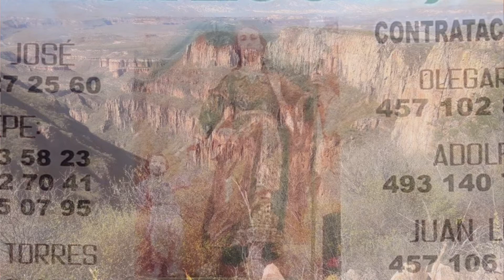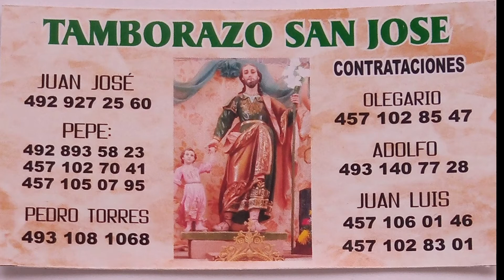TAMBORAZO SAN JOSE DEL VERGEL - EL AHUICHOTE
VIDEO DEL TAMBORAZO SAN JOSE DEL VERGEL
EVENTO DONDE SE FESTEJAN LAS FIESTAS PATRIAS A TODO VUELO A CARGO DE ESTE GRAN TAMBORAZO
DISFRUTELO
GRABADO POR EL AVENTURERO
EDITADO POR EDICIONES DJ AVENTURERO
COMPARTIDO EN EL VANAL DE VENY OLAGUE